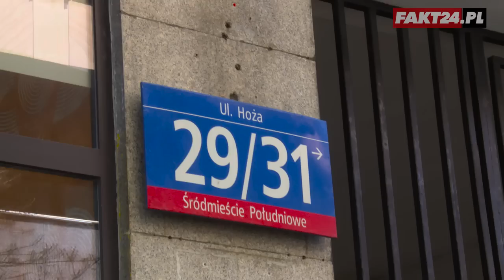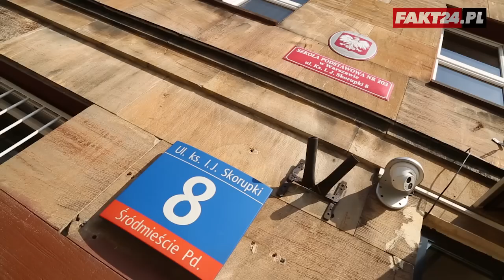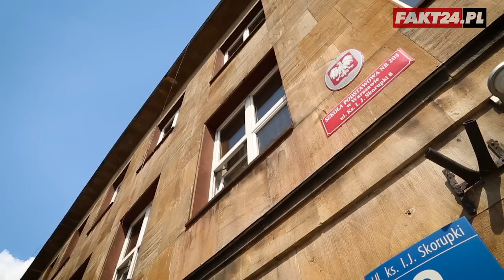Tu wychowywała się Eva Halina Rich!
Uczestniczka programu "Żony Hollywood" i "Agent Gwiazdy" Eva Rich pokazała nam okolice, w której wychowywała się i dorastała. Tylko nam zdradziła, gdzie bawiła się jako dziewczynka i gdzie najchętniej pędzała czas z koleżankami. Zobaczcie, do której chodziła szkoły i jak wspomina lata dzieciństwa spędzone w stolicy. Czy Ewa chciałaby wrócić do tych beztroskich lat?